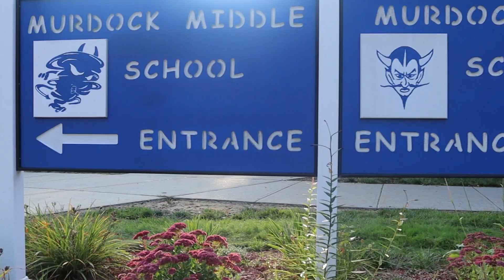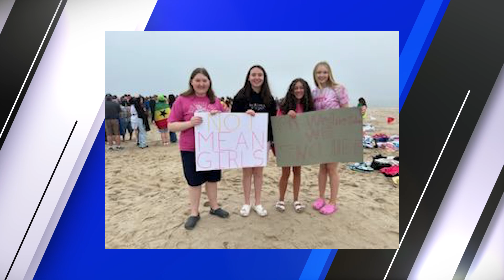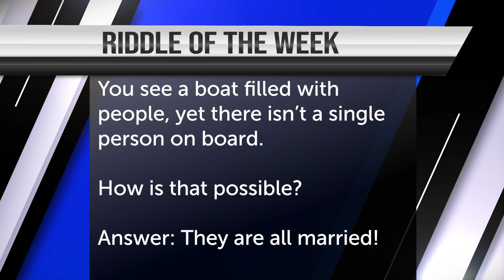Blue Devil Weekly - March 8, 2024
This week we sit down with Mr. Fredette to learn about two new graduation requirements, close out the winter sports season, find out what everyone's dream job is, and look ahead to the start of spring.